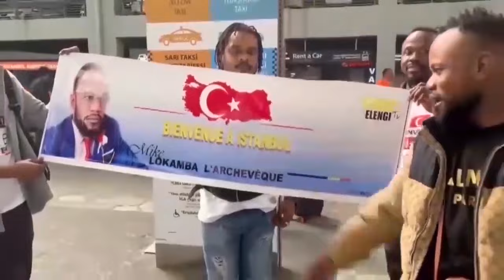ENFIN! FALLY IPUPA TRÈS PUISSANT CALENDRIER YA 2 ARENAS EBIMI HARDY TOUKOU ASALI SUKA NA RÉVÉLATION